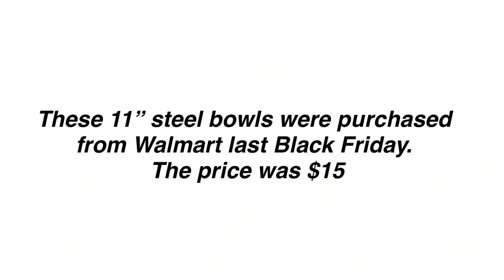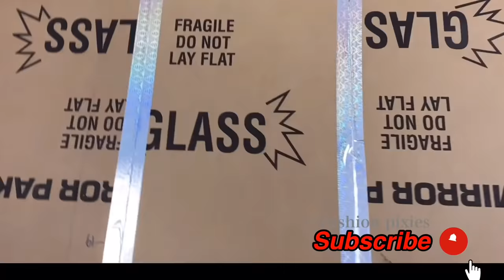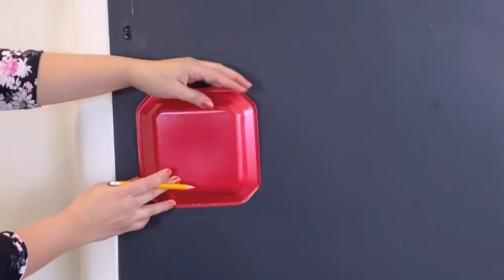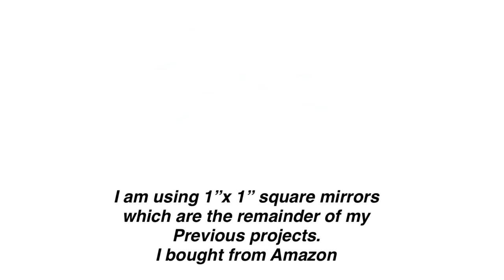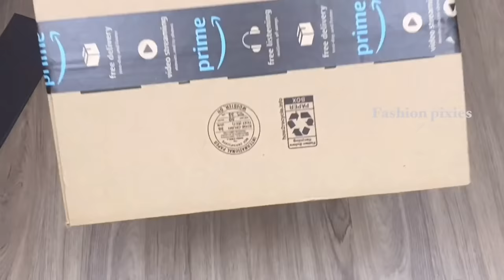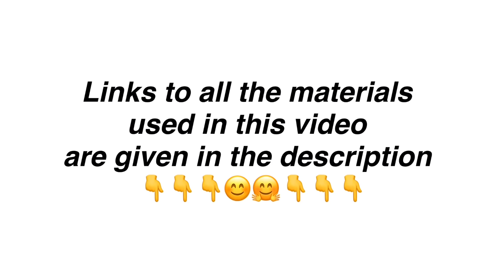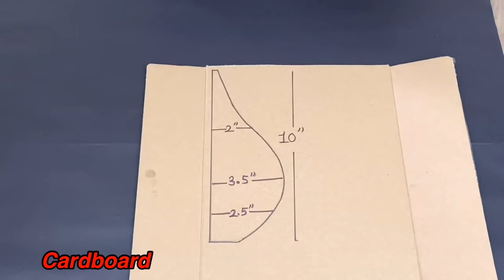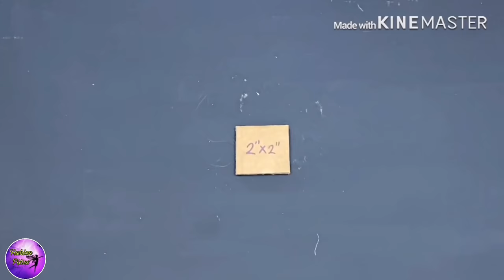❣️10 DIY HOME IMPROVEMENTS | HOME DECORATING IDEAS | FASHION PIXIES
❣️❣️❣️TIME STAMP ❣️❣️❣️
0:01 diy modern side table
3:27 Diy headboard using cardboard
7:40 wall upgrade idea
10:04 wall decorating ideas
13:35 diy bedside tables using cardboard
17:54 diy table lamp
20:53 Entryway table
20:41 golden accent flower vase
27:30 Aluminum foil wall decor
29:35 accent side table

💕HERE IS THE USED MATERIAL 💕

❣️1)
Accent side table
 2 Large steel bowls from Walmart
Black spray paint from Amazon
Cardboard
Golden Mirror reflective paper from Amazon

Glue gun and gorilla glue sticks
Foam board from Walmart

❣️2) diy headboard using cardboard
Cardboard
Glue gun
Black poster board from dollar tree
Mirror reflective paper from Amazon

Screws from Walmart

❣️3) DIY wall upgrades
Black push pins

Red square foam plates

1” X 1” square mirrors

Glue gun

❣️5). Diy bedside tables using Amazon boxes
Cardboard
Plastic hangers
Black foam board from Walmart
Black acrylic paint
Mod podge  from Walmart
Bling silver ribbon (Walmart)
Sticker gemstones (Walmart)
1”x 1” square mirrors (Amazon)
Golden spray paint
Strong glue (Amazon)
Glue gun with gorilla glue sticks

❣️6) Diy table lamp
 Square red plates
Wooden dowel rods
Mirror reflective paper

String lights

❣️8) diy golden flower vase
 Cardboard roll
Cardboard
Plaster of Paris from Walmart
Sandpaper from dollar tree
Golden spray paint from Michaels

1) LEDe wall art decor

2) home decor ideas
3) decoration ideas for wall
4) diy wall mirror decor
5) diy glam wall decor
6) wall decoration ideas with cardboard
7) diy room decor
8) paper wall decoration ideas
9) mirror wall decor
10) glam diy home decor
11) diy wall decor ideas
12) wall lamp making at home
13) mirror paper craft
14) diy wall
15) how to make mirror decoration at home
16) light decoration ideas for room
17) diy decoration for your room
18) wall decoration
19) house decorating ideas
20) room decorating ideas
21) home decor craft

22) modern diy home decor
23) diy decor
24) diy room decor projects
25) art craft
26) diy crafts to do
27)fancy mirrors
28) home wall art
29) diy art and craft
30) Arts and crafts
31) Wall craft
32) Room craft ideas
 33) diy modern home decor
34) luxe decor mirror
35) diy to do yourself
36) gold wall art
37) led wall art home
38) entryway table
39) side table using cardboard
40) diy on a budget
41) dollar tree diy
42) diy headboard
43) Different interior design
44) Amazing Diy home decor wall art using cardboardo